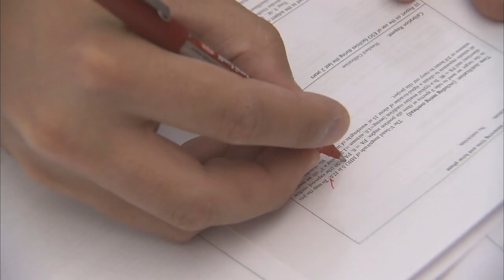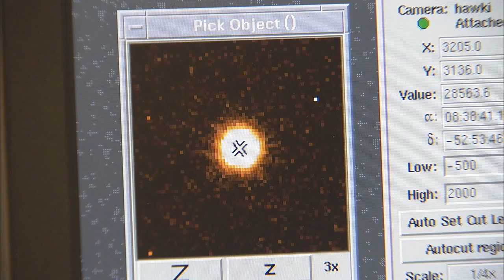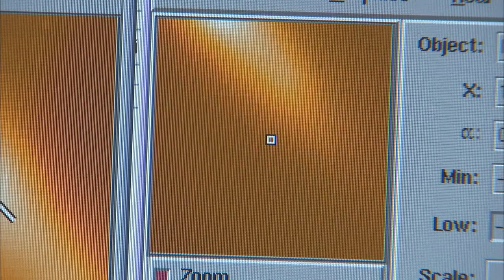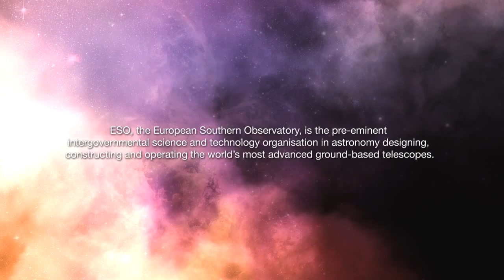ESOcast 4: 24 hours in the life of an astronomer ✩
24 hours in the life of an astronomer

Have you ever wondered what it must be like to be an astronomer? In this fourth episode of the ESOcast, Dr. J takes us behind the scenes at ESO’s Very Large Telescope in Chile to show us what a day in the life of an ESO staff astronomer is like.

Credit:
 Visual design and editing: Martin Kornmesser and Luis Calçada. Cinematography: Peter Rixner. Editing: Herbert Zodet. Web and technical support: Lars Holm Nielsen and Raquel Yumi Shida. Written by: Herbert Zodet, Catherine Moloney and Lars Lindberg Christensen. Host: Dr. J. Narration: Gaitee Hussain. Music: movetwo. Footage and photos: ESO Directed by: Lars Lindberg Christensen